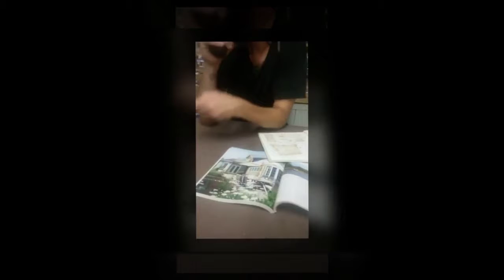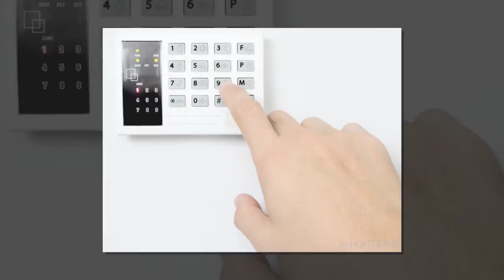ERIC SEEKS DOREEN CIR 585 Season 29 Rich Vernadeau productions 2017